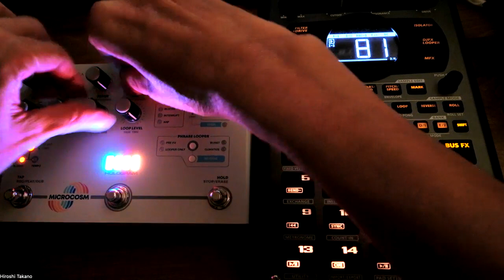Abstract sampling from Traditional Japanese music. (SP-404mk2 + Hologram Microcosm)